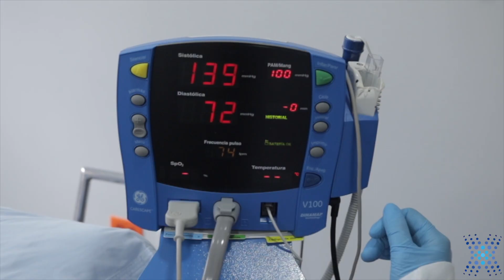Stem Cell Therapy Treatment For Cervical Radiculopathy At BioXcellerator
Chris Salerno went 10 years with neck pain and developed wrist pain 3 years ago. His neck pain began after a car accident and his wrist pain was after years of boxing recreationally. After consulting with our experienced medical team, he was ready to receive the most advanced stem cell regenerative therapy treatment available.